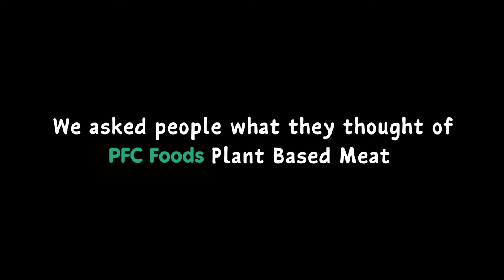PFC Testimonials 03 | PFC Foods | The Production House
The Production House. exists with the sole purpose of creating high quality entertainment for the discerning audiences.
Our goal is to bring the world to our audiences, with content ranging from Lifestyle to Travel, from Art & Culture to Fitness, from Cuisines to Entrepreneurship. We are a one stop solution to all your creative content needs - be it a print advert or a feature film, our team of expert creative professionals, with years of experience, are at your service.